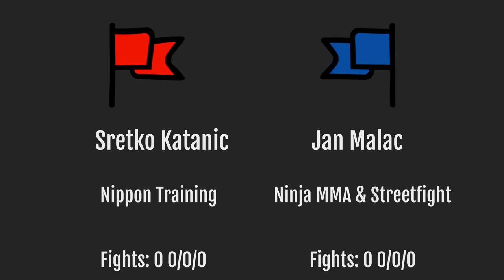Sretko Katanic vs Jan Malac|Nippon Fighting Champion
Musik by:
         Goblins From Mars
         MK BEATS l HIGH QUALITY INSTRUMENTAL BEATS